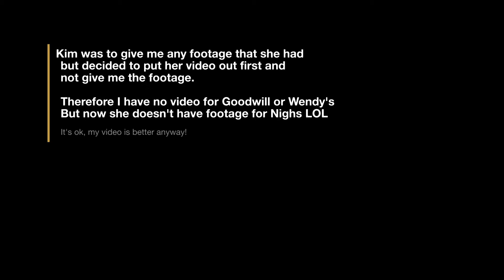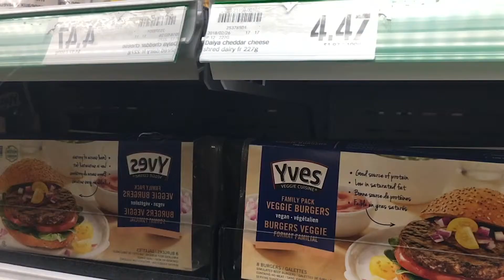S1E6 - Lost footage, doing easter errands with the Wifey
Lost footage, doing easter errands with the Wifey

Camera Setup:
Nikon D5200
Nikon 18-55mm VR Nikkor Lens
Rode VideoMic GO
ROXANT PRO video camera stabilizer
Fotopro 12" Flexible Tripod
Learn how to use it like a pro